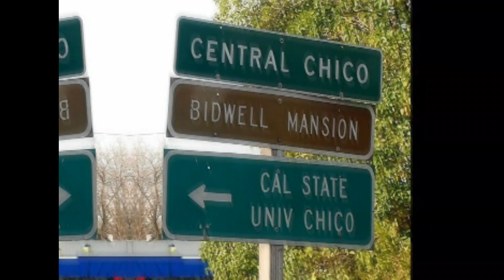Electric Canyon Convergence - Gather Round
Alli Battaglia, Composer, Vocals, Guitar
Julian Ruck, Guitar, Backing Vocals
Jose Lopez, Drums
Dale Price, Engineer, Percussion
Kevin McAllister - Bass Guitar
Deedee Vest - Backing Vocals